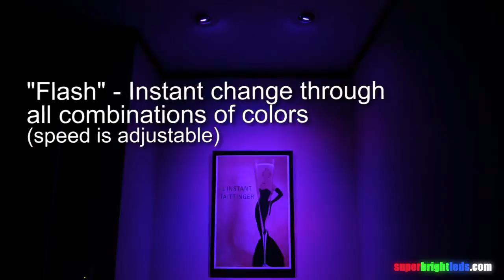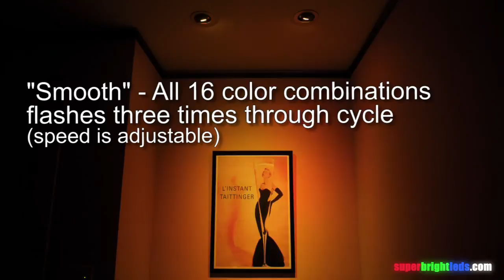RGB LED Color Changing Par16 Bulb with IR Remote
Medium Screw Base PAR16 size Globe or Spot bulb uses a combination of Red, Green and Blue LEDs enabling them to produce 15 different static color combinations in addition to White. Colors are selectable and dimmable by handheld remote control.

5 Watt RGB Color changing bulb features Color-Memory technology that saves last programmed setting in bulb even when bulb is removed from socket. These bulbs can also produce several different strobe and fade color changing patterns with selectable speed.

Handheld remote control is offered separately and is required to operate bulbs - one remote can control as many bulbs as needed - remote is Infrared so line of sight is required to operate bulbs. Indoor use only